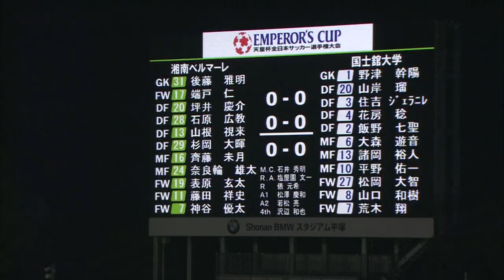第97回天皇杯2回戦 湘南ベルマーレ vs 国士舘大学 ダイジェスト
第97回天皇杯全日本サッカー選手権大会 2回戦
2017年6月21日19:00  Shonan BMWスタジアム平塚
湘南ベルマーレ(J2) vs 国士舘大学(東京都代表)

天皇杯３回戦は、７月12日、全国各地で開催！！